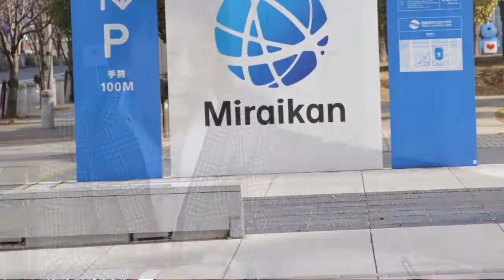20回目を迎えた医療団の奉仕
医療ネットワーク支援センターの交流イベント「こっちゃ来たらいいべぇ by ジェーシービー」が2月17日、東京都江東区の日本科学未来館で催された。東京近郊に避難している福島県民を支援している医療団体で、人見祐（たすく）理事長に話を伺った。

2年前のあの日は次年度の予定などを話し合っていました。すぐに議題の中心は東北支援策の検討に入りました。震災直後からテレビなどで流れていた"頑張ろう"や"つながろう"という言葉が、何と無神経で無責任なメッセージか？！　と思っていた1人です。東北はすでに口には出せないほど頑張っているのです。 そこで微力ながら我々でも出来ることはないかと考え、こうした県外避難者の支援活動を実施することになったのです。

当初は直接行ったのでは迷惑になるのではないかと迷いました。最初は、双葉町から避難している埼玉県加須市の旧騎西高校でイベントを催しました。避難している人の心労に配慮しながらコミュニケーションをはかり、心と体の健康支援をしたいと。少し心配もありましたが、皆さんには笑顔で接してもらいました。それ以降の連携自治体は双葉や南相馬、浪江、富岡、大熊、広野などの市や町で、今回は20回目になります。いつまでも忘れないで支援を継続したいが、一番困難な資金面は各企業にお願いするしかない状況です、と語る。

今回の参加者は120人を越え、ボランティアは60人だという。会場設営は3時間前から始まり、開会前にはボランティア講習会を設定、支援者の心掛けや避難者の現状と課題について共有しあうという念の入れようだ。初心者にも十分な事前教育があり、これは大事なことだと思った。

福島から訪れた取材陣を感激させたのは、イベントの規模の大きさと素晴らしいロケーション。出席者を2台のバスが指定の数カ所から送迎してくれるという気遣い。安心して参加できる。

イベント内容は大人から子どもまで参加できるポピュラサイズダンス、ネイルケアやハンドケア、シュシュづくり、交流カフェコーナー、ゲームコーナーなどが用意してあった。医療団体だけに、健康セミナー、口腔ケア相談コーナーも。

東日本大震災から間もなく２年。福島の県外避難者にはまだまだ復興には長い道のりがある。日本各地に散らばり遠くは北海道　沖縄にまで及ぶ。故郷に戻り"うつくしま福島"を取り戻すまで支援し、忘れない気持ちを持っていてほしい。

レポート：小野清隆｜情報レンジャー＠福島